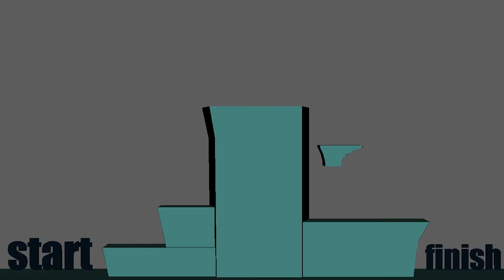Character animation module